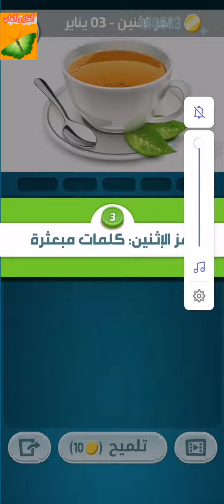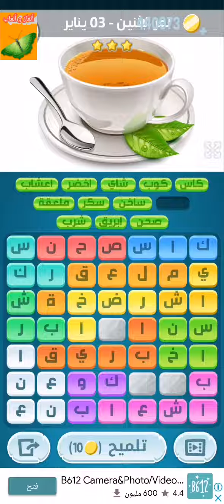حل لغز الإثنين 3 يناير 2022 كلمات كراش اللغز_اليومي حل تحدي الإثنين 3 يناير 2022 كلمات كراش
حل لغز الإثنين 3 يناير 2022م كلمات كراش
حل تحدي الإثنين 3 يناير 2022م كلمات كراش
حل_ألغاز كلمات كراش